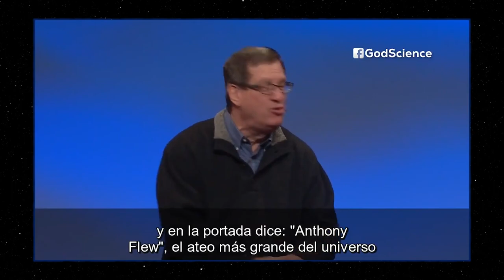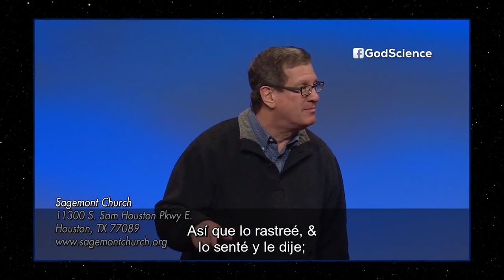Un cambio en la recta final - Antony Flew & Lee Strobel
@Lee Strobel comparte su experiencia personal con el famoso académico Antony Flew.

-Antony Garrard Newton Flew (Londres, 11 de febrero de 1923-8 de abril de 20101​) fue un filósofo inglés. Perteneciente a las escuelas del pensamiento analíticas y evidencialistas, notable por sus trabajos en filosofía de la religión.

Sirvió en la Royal Air Force durante la Segunda Guerra Mundial. Estudió japonés en la Escuela de Estudios Orientales y Africanos de 1942 a 1943, antes de incorporarse al Servicio de Inteligencia de la RAF hasta el cese de las hostilidades en 1945. Después de la guerra, se graduó en el St. John's College de Oxford, en 1947. Hizo su doctorado con Gilbert Ryle, tras lo cual trabajó como profesor de filosofía en Christ Church, Oxford, de 1949 a 1950. De 1950 a 1954, fue profesor de filosofía moral en la Universidad de Aberdeen, y luego se convirtió en profesor de filosofía en la Universidad de Keele en Staffordshire, donde permaneció hasta 1973, momento en el que se trasladó a la Universidad de Reading. Se retiró en 1983, y ocupó un puesto a tiempo parcial en la Universidad de York, Toronto. Pronunció las Conferencias Gifford 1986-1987 en la Universidad de St. Andrews.

Flew fue un gran defensor del ateísmo, argumentando que uno debería presuponer el ateísmo hasta que la evidencia empírica de un Dios apareciera. También criticó la idea de la vida después de la muerte, la defensa del libre albedrío al problema del mal, y el sin sentido del concepto de Dios.​ Sin embargo, en 2004 planteó su acercamiento al deísmo4​ y más tarde escribió el libro There is a God: How the World's Most Notorious Atheist Changed His Mind (Hay un Dios: Cómo el ateo más influyente del mundo cambió de opinión), con contribuciones de Roy Abraham Varghese. Este libro ha sido sujeto de controversia, ya que de acuerdo a un artículo en New York Times Magazine, Flew está disminuido mentalmente y que Varghese fue el autor principal. El asunto continúa en discusión con algunos comentaristas incluyendo a PZ Myers y Richard Carrier apoyando dicho argumento y otros (incluyendo al propio Flew)oponiéndose.

Antony Flew, de quien se ha dicho que fue “el ateo más influyente del mundo", aseguró después creer en Dios. En un adelanto en Internet de una entrevista que se publicó en la revista Philosophia Christi, el doctor en Filosofía Antony Flew, de 81 años, dijo que “tuvo que rendirse ante la evidencia de los hechos”. Según Flew, tales hechos incluyen recientes descubrimientos científicos en los campos de la cosmología y de la física. Además, explicó: “Los hallazgos realizados durante más de cincuenta años de investigación del ADN sirven de base para nuevos y poderosísimos argumentos a favor del diseño”. Declaró también que incluso el “relato bíblico [del capítulo uno de Génesis] podría ser exacto desde el punto de vista científico”.